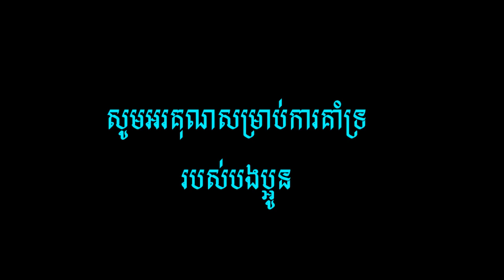ដំបៅដួងចិត្ត - ច្រៀងដោយ ខ្ញុំបាទ ថន ស៊ីថុន ( cover ) 24 .06 . 2018